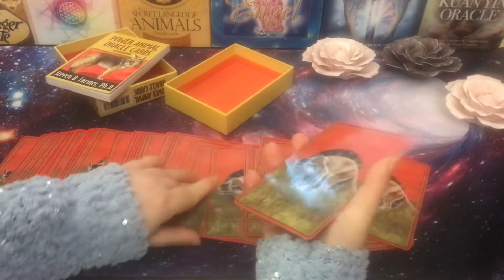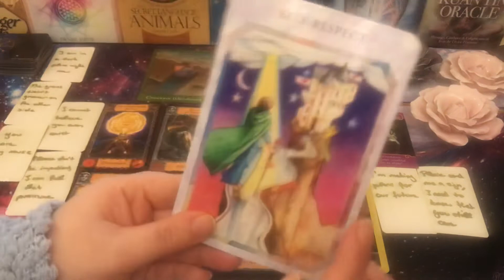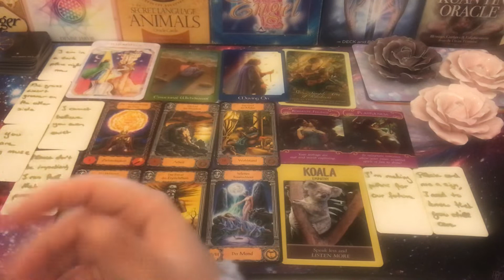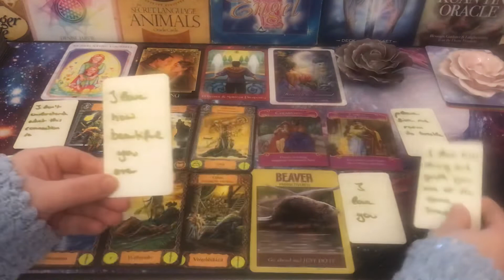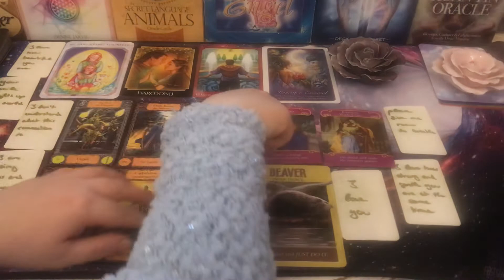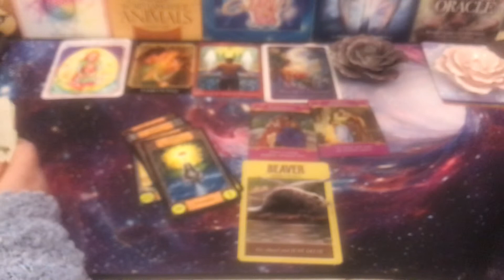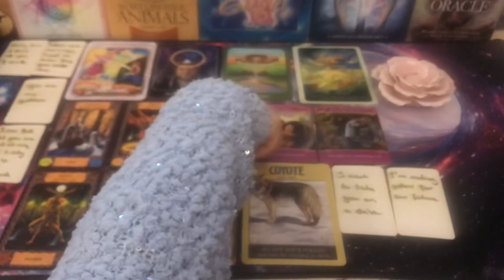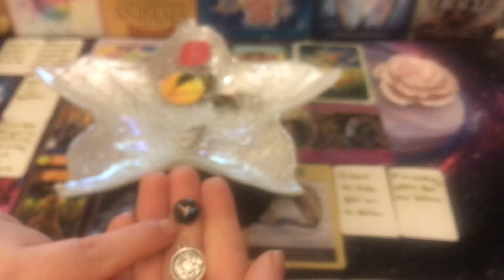💝 A CHANNELED MESSAGE FROM YOUR PERSON / TWIN FLAME + advise 🎀 Pick a Card! Tarot + Oracle +Charms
WIN A FREE READING: I will give away 2 free readings once I hit 500 subscribers. I am available for personal readings! 🔮

Would you like to tip my coffee jar?

WELCOME TO YOUR CHANNELED LOVE MESSAGE FROM YOUR PERSON! I HOPE YOU ENJOY THIS VIDEO!

Please always remember, if you hear something you don't like (and especially if it triggers you!), you can change it by changing your own vibration! I use Tarot and several oracle cards in this reading, as well as charms!

🕒 Timestamps: 📌
Live Shuffling: 0:00
Choose your Pile: 5:33
Pile 1: 6:08
Pile 2: 31:31
Pile 3: 1:01:42

If you think this video might be of help to somebody else, please share it as well! :-)

I primarily focus on past live relationships, different soul relationships (soulmates, twin flames, etc) and of course the spiritual journey to (inner) Union and awakening. For me this happened organically when I picked up certain Tarot decks and realized, that they gave me glimpses into past lives of my clients.

All of my readings are very thorough and in depth.

If you want to know which decks I used you can ask me in the comments below! :-)